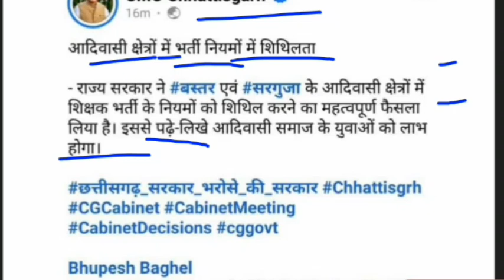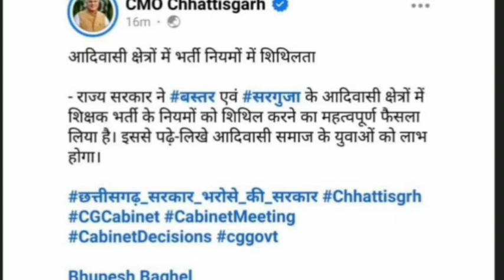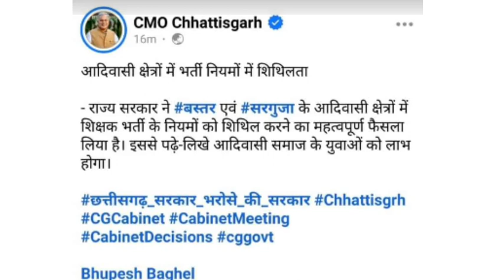नई शिक्षक भर्ती में विषय बाध्यता होगा या नही।।cg new teacher bharti vishay badhyata